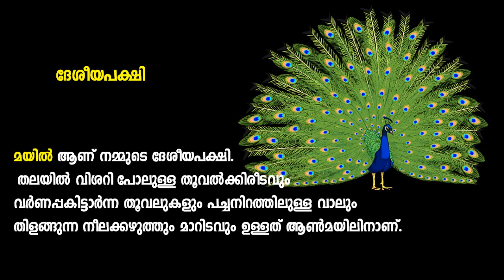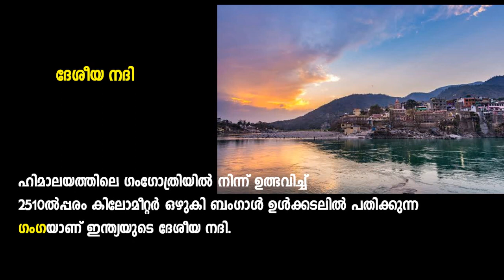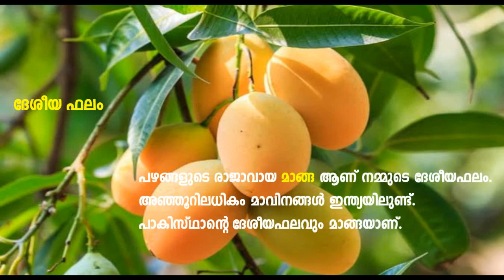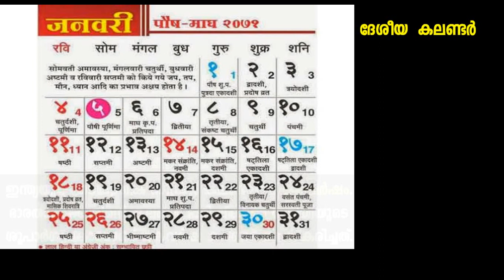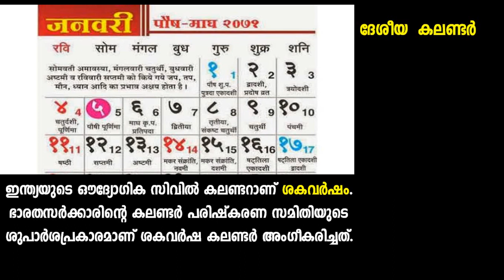ഇന്ത്യയിലൂടെ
SCERT CLASS 4 EVS